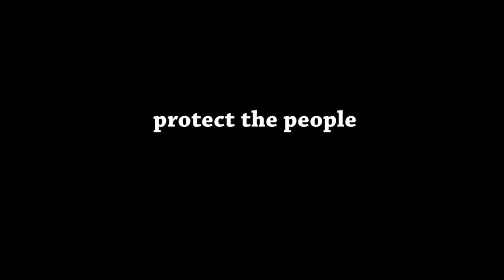OccupyWEF "protect the people" 29.01.12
During authorised demonstration against the world economic forum in Davos, activists build an army of small snow people as symbol of non-violent resistance. This video showes the peacefull person of the year (the protester) getting his share of democracy.